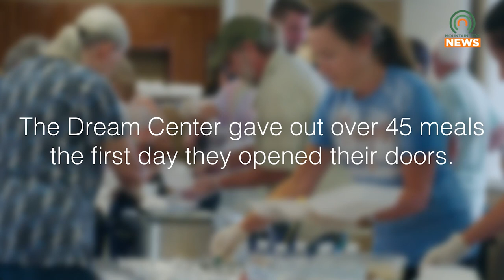Local Groups Help Provide Meals to Those in Need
Various local groups are working to provide meals to those in need.